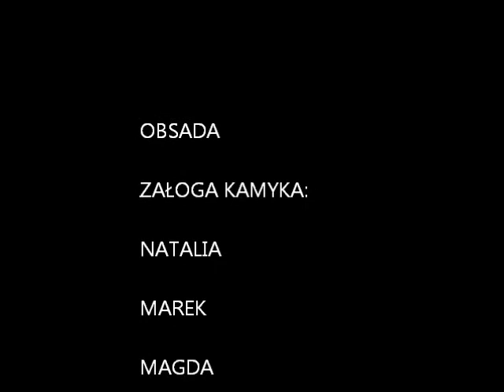Poza trasą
Nie wiedząc, że nagrywamy filmy (a więc myśląc że robimy zdjęcia) uchwyciliśmy takie momenty poza trasą Run of Spirit :)